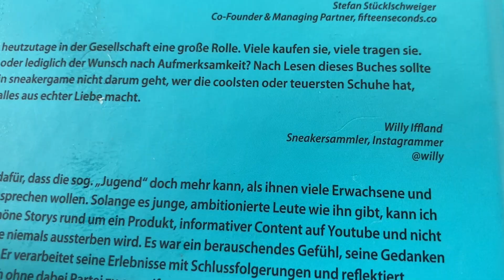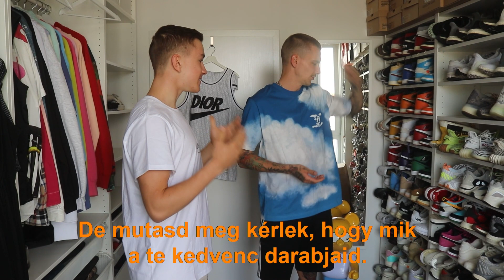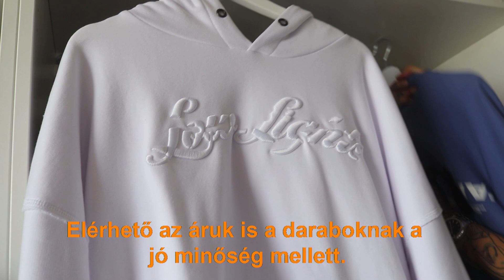Európa legnagyobb sneaker és ruha gyűjteménye 🔥 Willy-nél jártam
CSÜTŐRTÖK 18.00 A KINGMONROE YOUTUBE csatornán: CRAZY LIFE, az első zeném

Szekrényvideó sorozatom új részében a legpozitívabb német Instagram divatikon gardróbjában jártam. Willy megmutatta többek között a Louis Vuitton, Supreme, Dior ruháit és olyan sneakereket mutatott, mint a Ben and Jerry's Dunk, a Travis Scott x Nike Air Max 270 React vagy a Fragment és a Solefly Jordan 1. Csekkold a videót és kövess minket Instagram-on.

In der neuesten Ausgabe meiner Kleiderschrank-Tour Serie habe ich den positivsten deutschen Instagram Fashion-Icon besucht. Willy zeigte mir unter anderem seine Louis Vuitton, Supreme und Dior Kleidungsstücke und Sneaker, wie den Ben and Jerry's Dunk, den Travis Scott x Nike Air Max 270 oder auch den Fragment und Solefly Jordan 1.